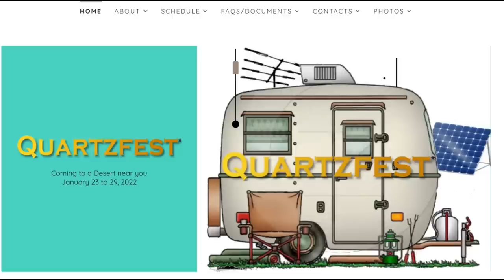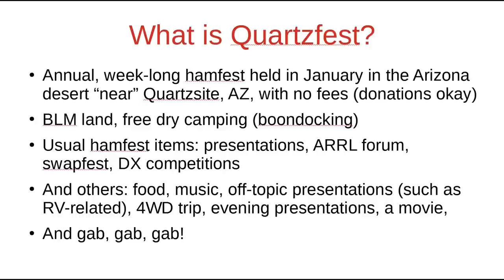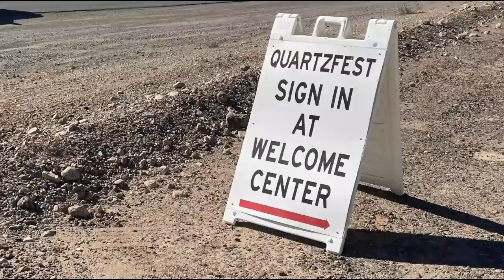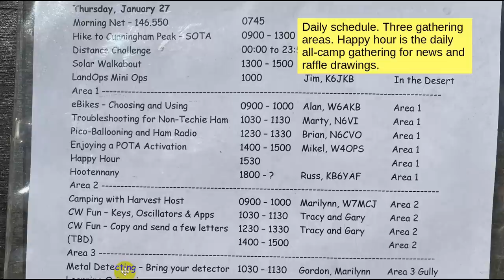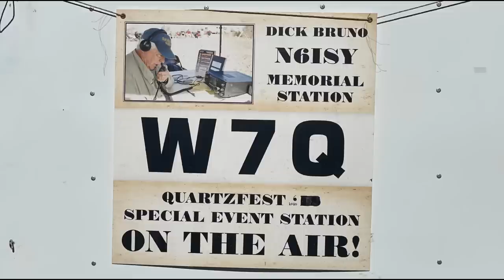Quartzfest 2022 Report (#643)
Loretta and I enjoyed Quartzfest this year. This weeklong event is held near Quartzsite, AZ, every January, out in the desert. Several hundred hams bring their recreational vehicles and have a good time!